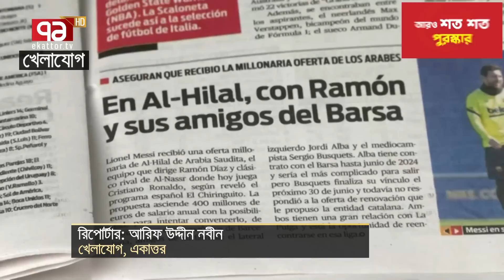২০২৬ বিশ্বকাপে খেলবেন মেসি? মুখ খুললেন আর্জেন্টিনা ফুটবলের প্রধান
২০২৬ বিশ্বকাপে খেলবেন মেসি? মুখ খুললেন আর্জেন্টিনা ফুটবলের প্রধান

Bangabandhu Satellite Parameter:
Satellite: BS1
Orbital Position: 119.1 ͦ  East
Polarization: Horizontal
Frequency: 4600MHz
Modulation: 8PSK
FEC: 2/3
Symbol Rate: 30,000
DVB-S2